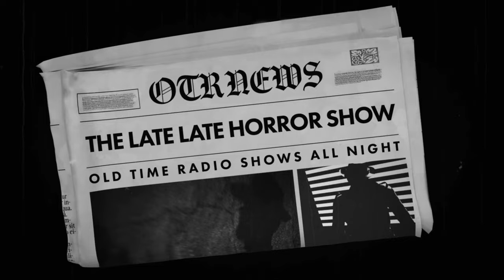CBS Radio Mystery Theater / Hole In The Sky Mix / Old Time Radio Shows All Night Long